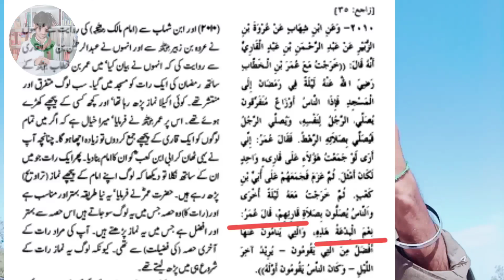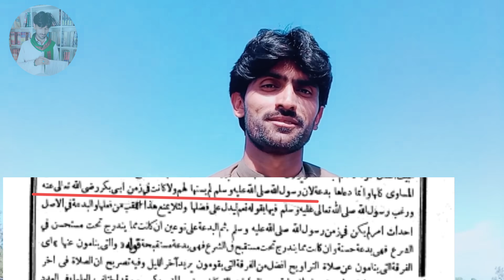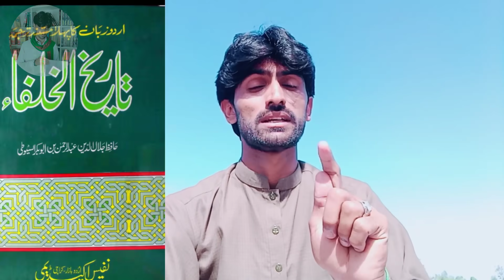Reply to sunni Syed Muhammad kamil about namaz-e-tarawi aik biddat said by umer r.a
Shia kalma biddat Mirza Muhammad Ali ko jawab
فدک کے تمام چور بےنقاب
 Shia hath khol kr namaz Qu parhty hain ?

Tashud main Aliyunwaliyullah part 1
mujtahiddeen or Namaz main Aliyunwaliyullah